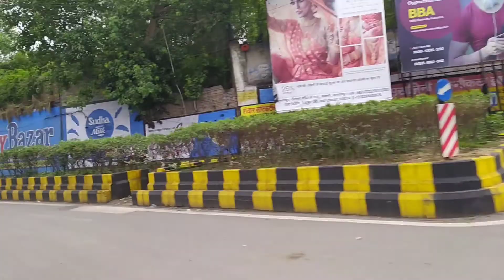Tatanagar Railway Station To Jamshedpur Bike Ride Vlog || Aaditypur Jamshedpur moto vlog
Jamshedpur is a large city between the Subarnarekha and Kharkai rivers in the east Indian state of Jharkhand. It's known for huge, tree-lined Jubilee Park, where the Tata Steel Zoological Park has resident species including tigers and leopards. To the east, the hilltop Bhuvaneshwari Temple has an elaborate 5-story entrance tower. North of the city, elephants roam through the forests at Dalma Wildlife Sanctuary.